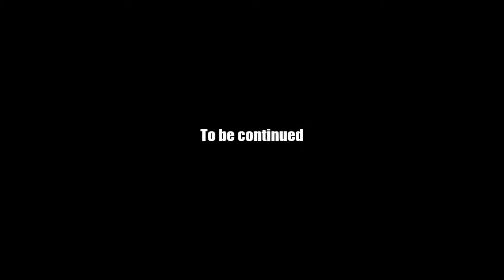AQ Worlds "Find What is Hidden Inside" (Quest)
Quest:Find What is Hidden Inside

NPCs:Sokrakiis

Monster List:None

Turn in:Documents Found! x1

Equipment Won:None